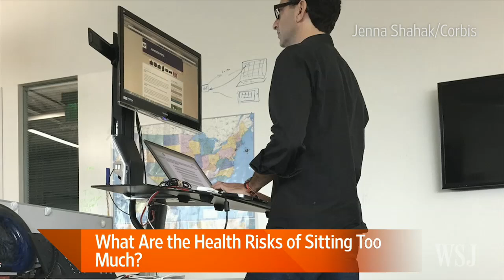Just How Bad Is Sitting for Your Health?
An increasing number of studies have found that regular exercise doesn’t reduce the risks that come with sedentary behavior. WSJ's Sumathi Reddy and the Mayo Clinic's Dr. Michael Jensen discuses with Tanya Rivero. Photo: Corbis